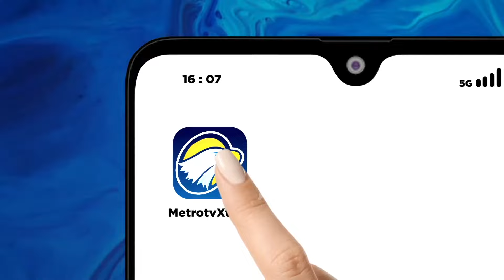Gladi Resik Jelang HUT ke-79 TNI, 100 Ribu Pasukan Dilibatkan - [Selamat Pagi Indonesia]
MetroTV, ratusan Ribu pasukan TNI menggelar gladi resik menjelang upacara hari ulang tahun (HUT) ke-79 TNI di Kawasan Monas.